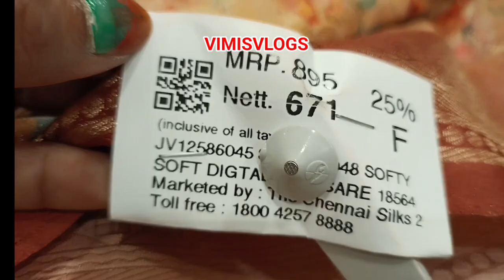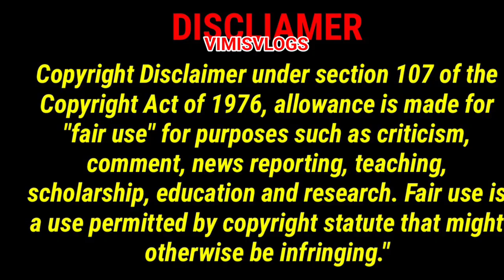Chennai Silks 💕ஆடி Super Offer Function Wear,Heavy Work Sarees 1+1+1 Combo வேற லெவல் Collection's👌🏻